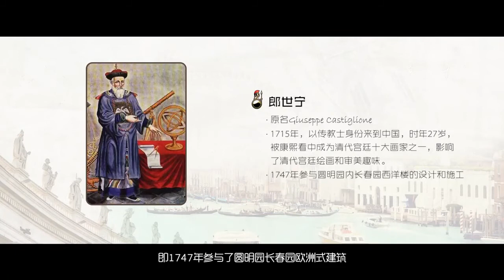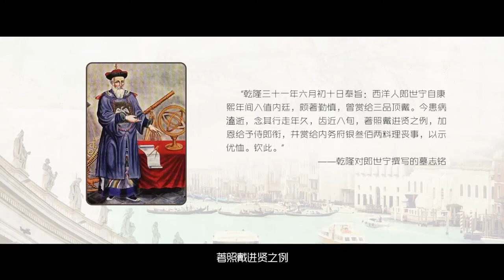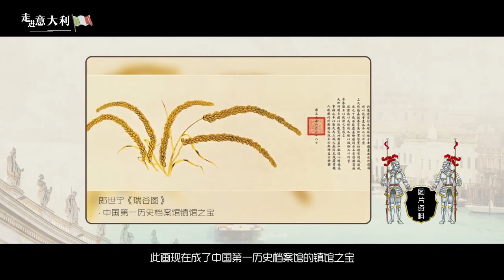走进意大利 | 12.6 传奇宫廷画师——郎世宁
在开展“一带一路”建设的今天，让我们走进古丝绸之路的终点——意大利。这门课就是要做一个全方位、多角度的介绍，展现一个有色彩、有味道的国家。